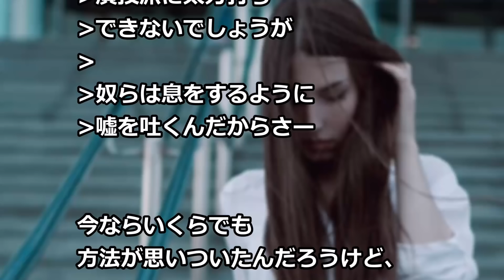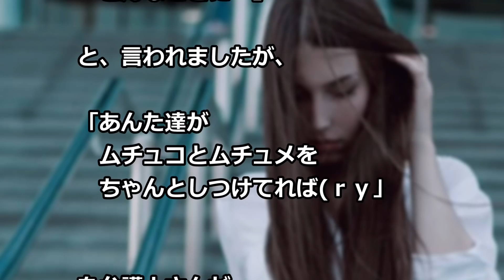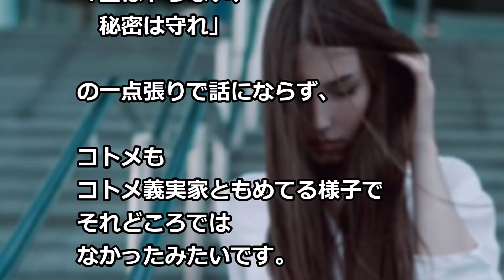才色兼備のコトメ 私が流産したとき 祝いの花束を